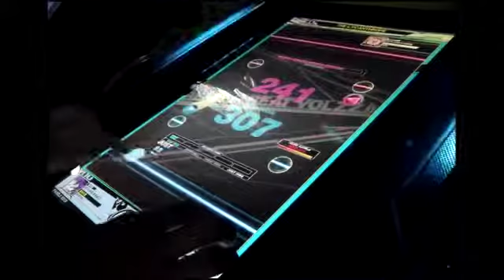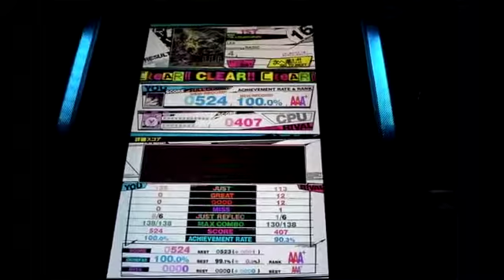REFLEC BEAT VOLZZA THE LYCANTHROPE (BASIC)